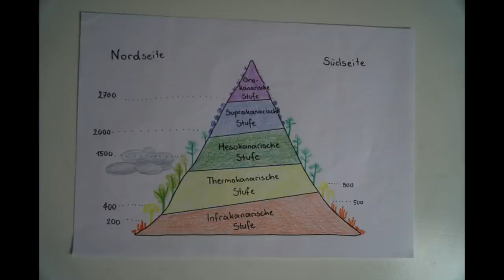Die Kiefernwaldzone - Ökosysteme der Kanaren (5)